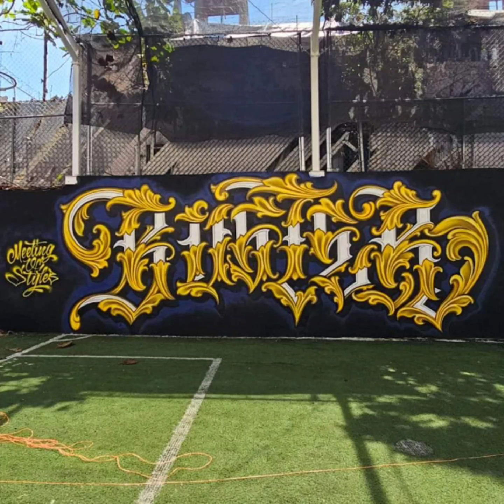The Power of Street Art Banksy style. X 24 LXXVIII.